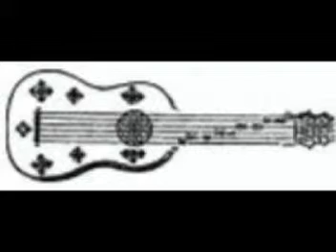Vol 1 02-Pavana nro 2 Milan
Se trata del audio solamente de mi primer CD "Renaciendo en el clásico" grabado en el año 2000